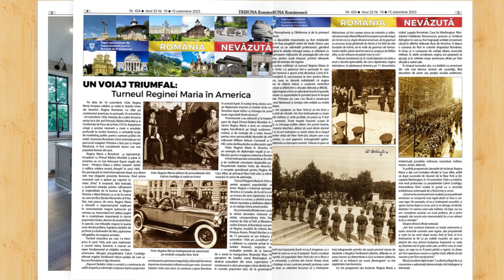TRIBUNA.US * Ediția 424 - 15 oct. 2023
În această ediție secțiunea România Nevăzută vă oferă următoarele articole:
 * Un voiaj triumfal: Turneul Reginei Maria în America
 * Francesco Illy - Inventatorul espressorului s-a născut și a crescut la Timișoara
 * Români celebri la Hollywood: John Houseman (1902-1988)

Secțiunea România Nevăzută este un proiect realizat cu sprijinul Departamentului pentru Românii de Pretutindeni al Guvernului României.